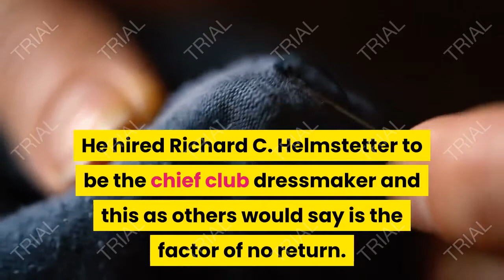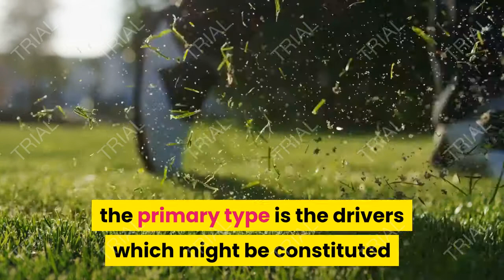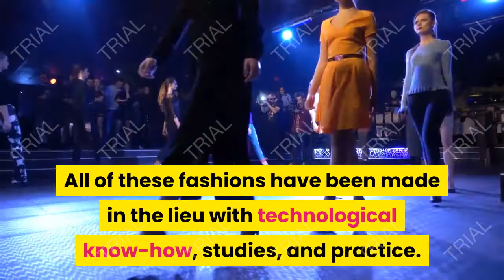The Callaway Golf Club ,Golf Tips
The Callaway golf club is one of the most famous and also dependable forms of golf membership within the marketplace these days. there are so many human beings (specifically retired guys) which might be keen on golfing nowadays and it's far no wonder why the Callaway golf club is now in the height of achievement inside the global of golfing clubs.

The Callaway golf club is headed through Ely Callaway. He bought half of Hickory Stick united states of america and renamed it Callaway Hickory Stick u.s.a.. After shopping it, he determined to hire the quality people that could be an device in supporting his dream of Callaway golfing club. He hired Richard C. Helmstetter to be the chief club dressmaker and this as others would say is the factor of no return. The designs for Callaway golf club are genuinely progressive and revolutionary that's why the Callaway golfing club is dubbed because the kind of golf club that is particular and additionally excessive-performance type clubs. After that, Ely Callaway renamed his employer into Callaway golfing after which relocated from Cathedral town, California to a sleepy seashore city referred to as Carlsbad, that's just north of San Diego.

One of the maximum progressive designs that the company got here up with was to create a stainless steel driver that had a bigger and greater forgiving head than any preceding layout. The CEO, Callaway dubbed it as “large Bertha” which become derived from a German cannon again in WWI which became well-known for its functionality of shooting long distance variety. This sort of layout become the one that made Callaway golfing membership a house keep name within the states because it experienced millions of income and the big Bertha sort of Callaway golfing membership become the motive why Callaway became the number one producer of golfing clubs now not simplest in the US but in the complete international which indicates how popular golfing is to the complete world.

At gift, there are six classifications of the Callaway golf membership. the primary type is the drivers which might be constituted of  fashions which might be the huge Bertha Fusion FT4 and large Bertha Titanium 454. the next type of Callaway golfing club is called the golf green Woods. Fairway Woods have three styles of golf equipment which are big Bertha Fusion Fairway Woods, large Bertha Titanium Fairway Woods, and massive Bertha Fairway Woods. the following classification of the Callaway golfing club is a hybrid that is designed for lengthy and remote pictures. The version for this type of Callaway golfing club is called huge Bertha Heavenwood Hybrids. the subsequent classification is referred to as irons which can be divided into five forms of models and these are large Bertha, big Bertha Fusion, X-tour, X-18, and X-18 pro. some other category of the Callaway golfing club would be the wedges and the version here is known as cast+ Wedges. The remaining class for Callaway golf membership is called the Putters. The Putters have  fashions in its type which are Callaway golfing I-Trax Putter and excursion Blue.

The type and fashions of Callaway Gold club noted above are those that the firm manufactures. All of these fashions have been made in the lieu with technological know-how, studies, and practice. All of those fashions are worth a attempt to who knows? You is probably the subsequent Tiger Woods inside the world of golfing.

Is The Callaway Golf Club help you ?
Creatine Supplements help give you the creatine you need to fuel your muscles for serious esults. When you add Muscle Advance Creatine Supplement to your routine, you’ll be maximizing your workout’s muscle building potential.

golf course, golf cart, golf club, golf near me, golf shoes, golf wang, golf bag,
golf course near me,golf courses near me,golf courses,galaxy golf,golf galaxy,
golf now,golf cart,golf carts,mini golf,mini golf near me, golf cart for sale,
golf carts for sale,golf club,golf clubs,
disc golf,yoga, basketball, hockey